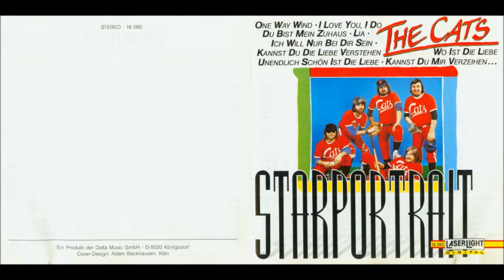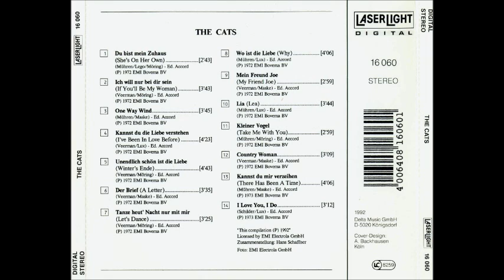The Cats - Tanze heut Nacht nur mit mir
the cats deutsche fassung